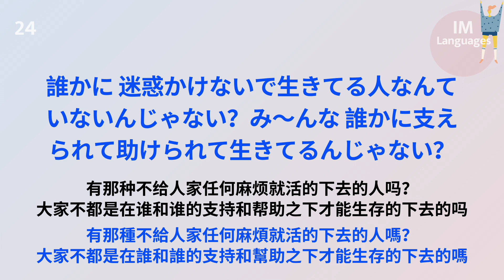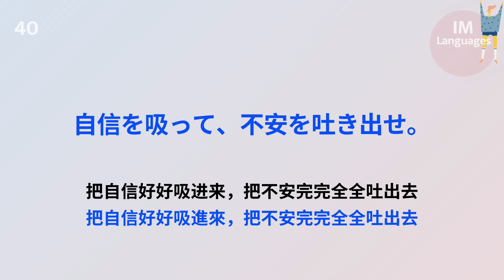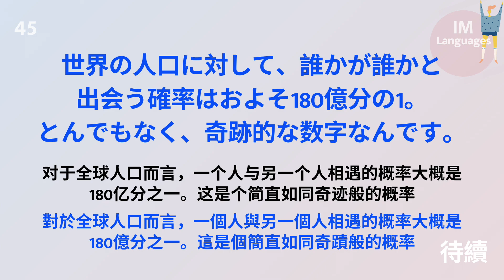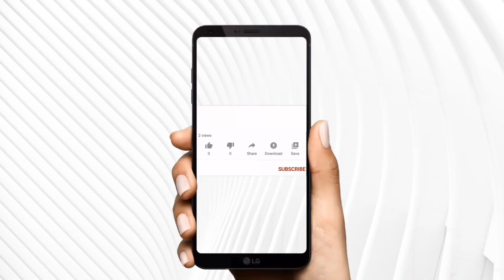看日劇學日語(慢速、常速)::台詞金句精選集::戀愛態度、工作精神、日本文化、生活常態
🚩想學好日文聽力和口說嗎？學習時，首先在語音播放無字幕時練耳力，嘴巴盡力模仿發音，並同時用紙筆記下關鍵字和聽不懂的部份。待字幕出現後請注意聽、仔細看、認真說， 對照確認其正確性。